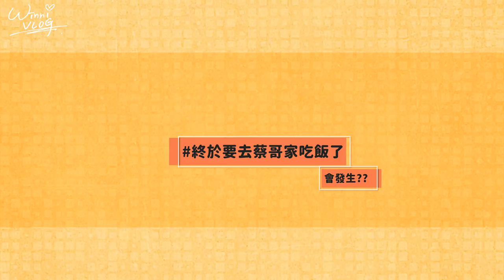溫妮VLOG19 # 2021大發現!原來蔡哥不是母胎單身啊!feat.蔡哥